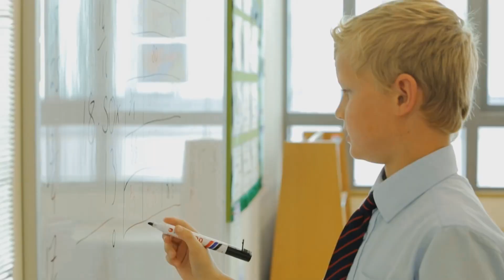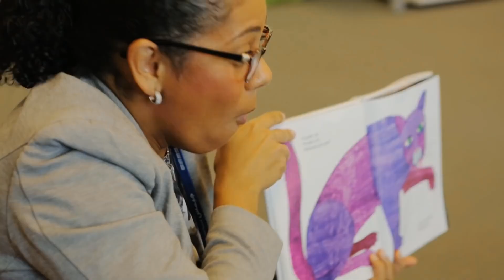GEMS American Academy - Qatar, Parent Testimonials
GEMS American Academy – QATAR is located in Al Wakra, Qatar, it is a state-of-the-art center of inspirational learning offering an American curriculum for children from Pre-KG to High School. Our American curriculum is focused on inquiry-based learning and the development of 21st-century skills, but at the very heart of the school experience is the relationship between caring, inspiring teachers and happy, engaged students. As educators, we strive to guide our students to discover the paths to their dreams, encourage them to become life-long learners, and empower them to make positive contributions to the world.